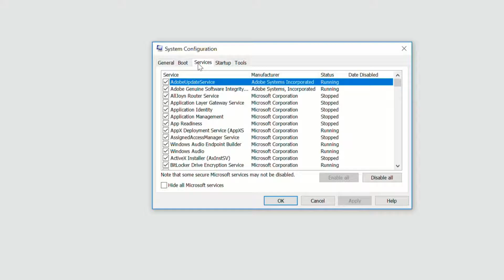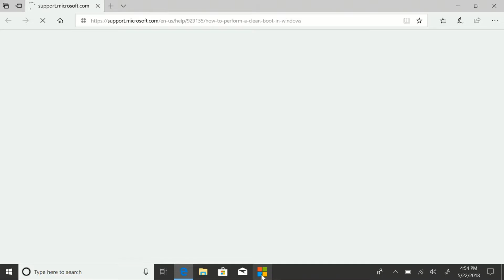How to do a clean boot in Windows | Microsoft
A clean boot starts Windows with a minimal set of drivers and startup programs to help you identify the program or application is causing the issue. This video walks through the steps. 1) Disable all non-Microsoft services running in the background, 2) Disable all startup applications, 3) Restart your PC
This article goes into more detail on how to perform a clean boot in Windows.